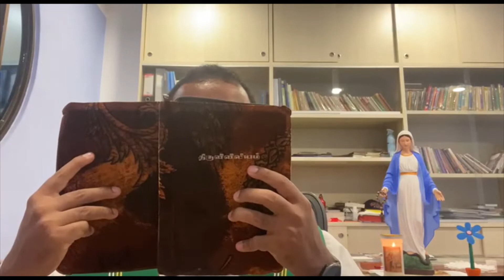Gospel Reflection in Tamil Lk 14: 25-33 (Wednesday, 03/11/2021)